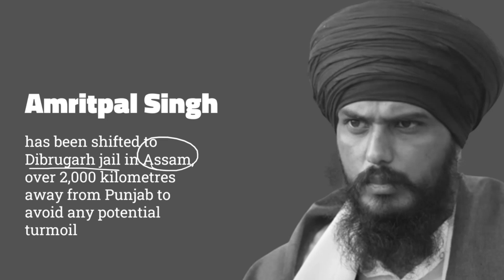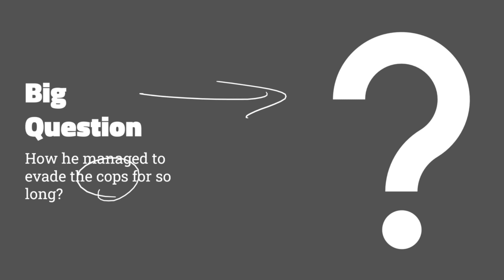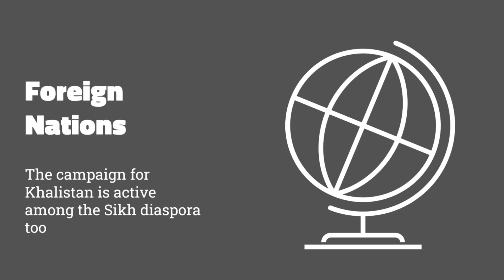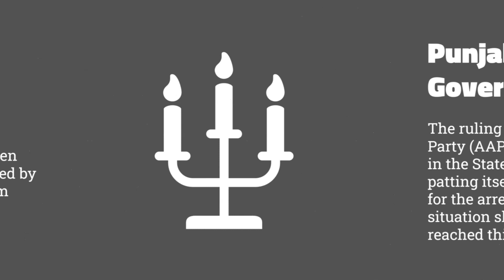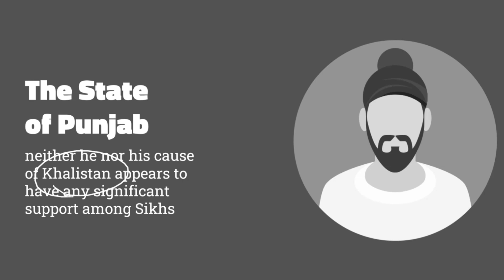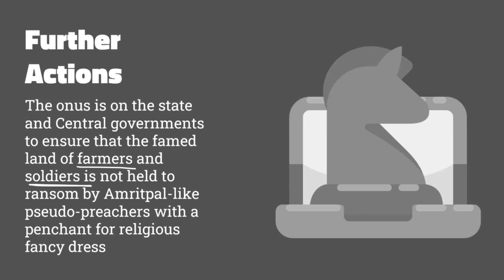Amritpal Singh Arrested | Khalistan Movement